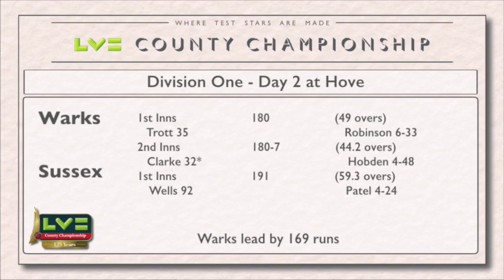Sussex TV - Sussex vs Warwickshire - LV=County Championship 2015 - Day Two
Matt Hobden claimed career-best LV=County Championship figures of 4 for 48 on Day Two of Sussex's clash with Warwickshire. The visitors are currently 169 runs ahead in their second innings. Monday 25th May 2015